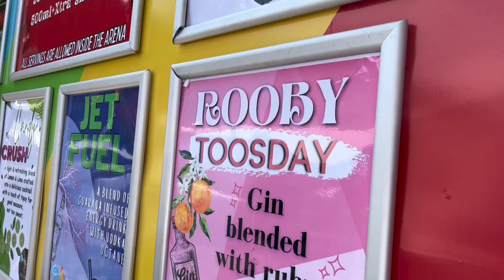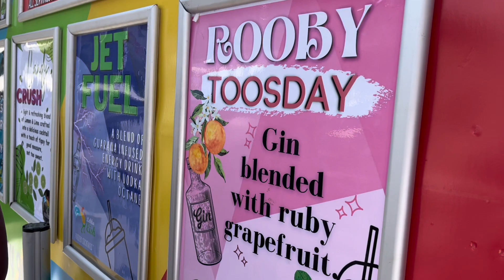WOMAN IN SPORTS vlog // Come with to go watch a Basketball Game.🏀